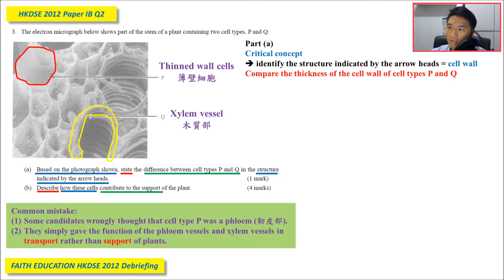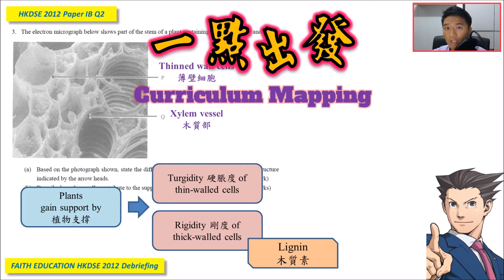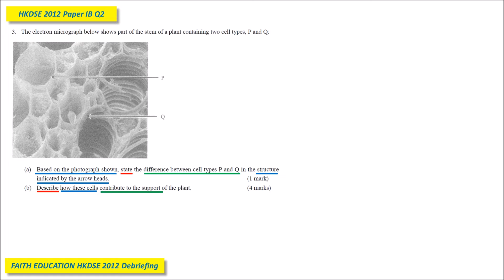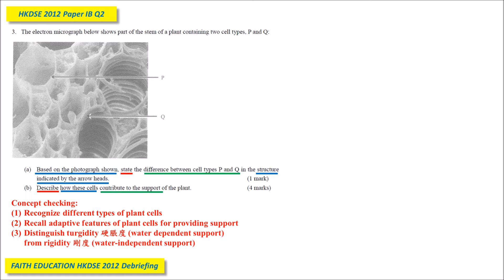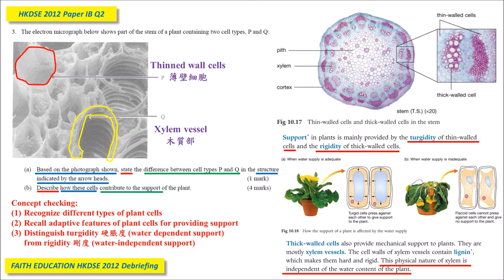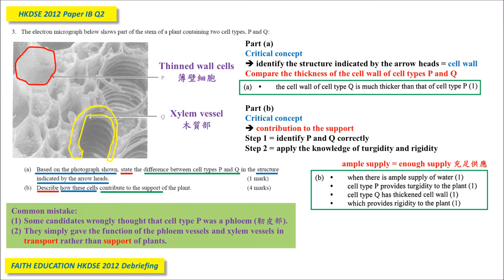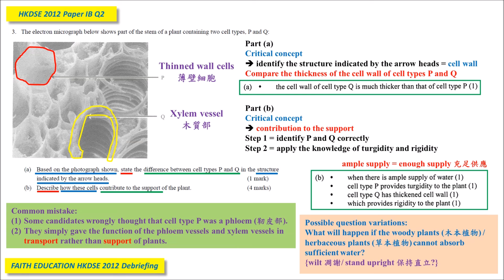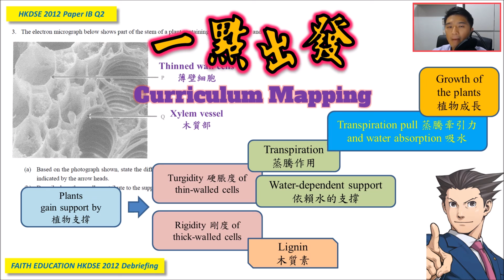DSE Bio │ HKDSE 2012 1B Q3 │ support in plant 植物支撐 │ Faith Education {雙語Bilingual}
➘ 你會感興趣的影片:
3. 📌生物科最後提醒002 │ 全視技能 │ DSER必看溫習方法 │ 六大題型整合 │ 筆記任Down
0:00 廣東話
5:13 English